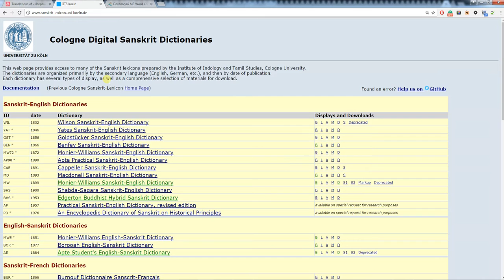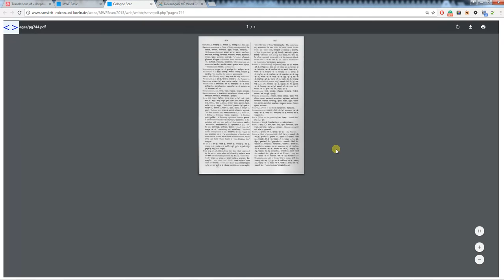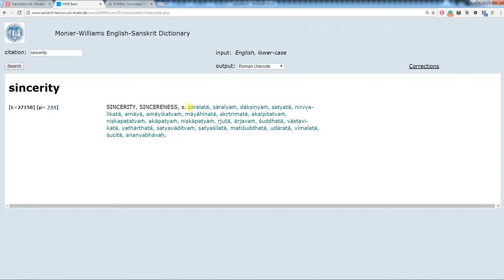Перевод с русского языка на санскрит